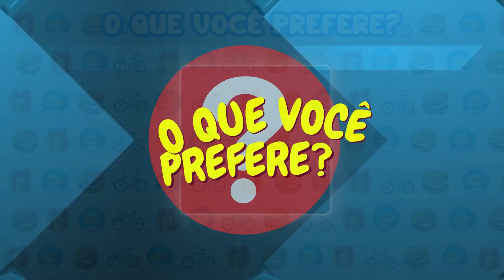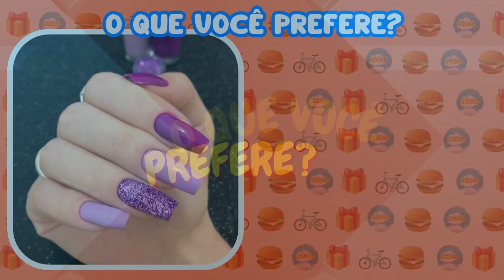💜💗O QUE VOCÊ PREFERE? EDIÇÃO ROXO vs ROSA | LISA or LENA - JOGO das ESCOLHAS